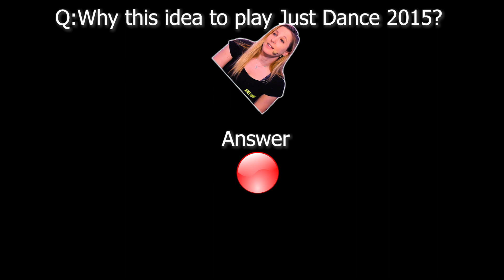THIS IS HOW HE SEDUCED ME ❤️ | BEST OF #41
This video is a highlight compilation of my last live streams on LeStream (CoachDina) and on Twitch playing Just Dance 2020 and Animal Crossing: New Horizons!

[ACTIVATE SUBTITLES is you speak English, French, Spanish or Portuguese!]